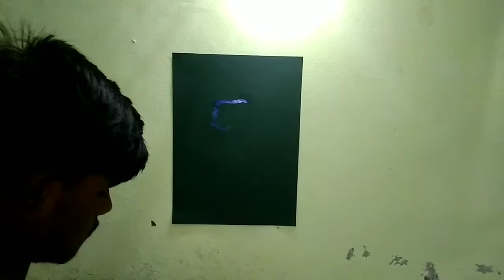महाकाल Acrylic Colour Painting...🤘🏻❤ "शि‌व शंभो"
Hii Guy's
Welcome to Gaurav Art's Galaxy

Colour in Use..
Blue,White,Green,Black.
Round Brush And Flat Brush Are Used...For Painting...

Gaurav Sonvalkar